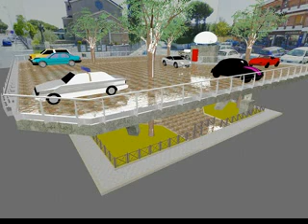DISEGNATORE Autocad disponibile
DISEGNATORE Autocad disponibile KA59106852